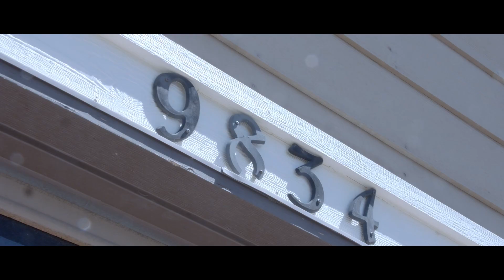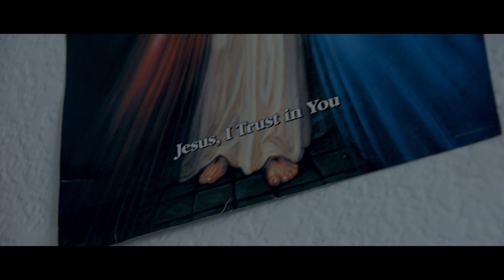XV CHERYL HALL GETTING READY